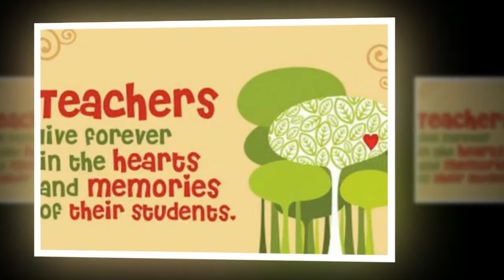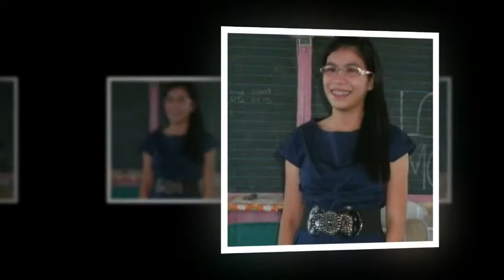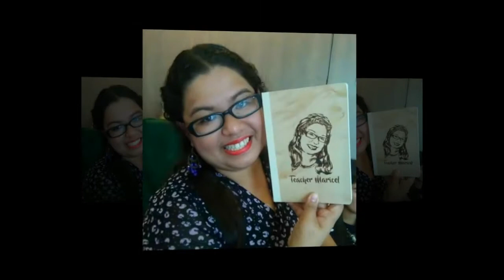Happy Teachers Day from Anabu 1 Elementary School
Happy Teachers Month September 5 to October 5